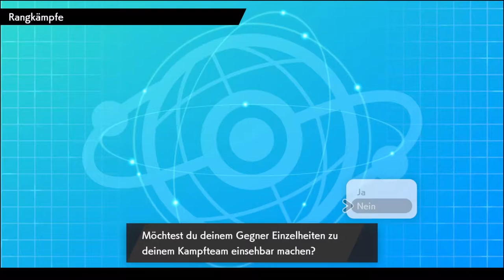5 Days until Series 8 | Unnamed Rank Format | Episode 9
Bisschn Trashtalk, Zeit rumkriegen bis es am 1.2.2021 mit Series 8 weiter geht.